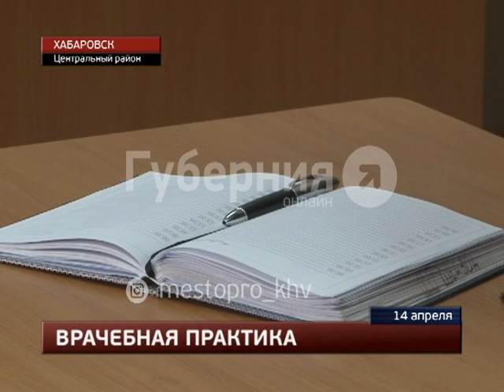вынесен приговор врачу, который собирался стать полевым медиком террористов. MestoproTV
В краевом центре в пятницу вынесен приговор дальневосточнику, который собирался стать полевым врачом в террористов в Сирии, сообщает портал «Губерния». Под следствие попал житель Де-Кастри - медик с 26-летним стажем. Он с 2009 года работал в районной больнице реаниматологом. Все последние происшествия вы можете найти в разделе "Место происшествия" на портале "Губерния"